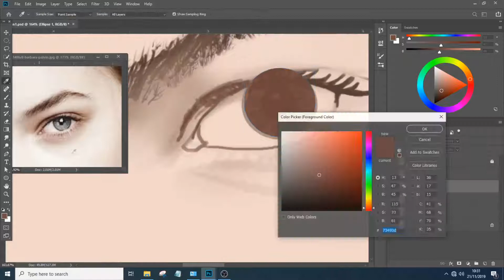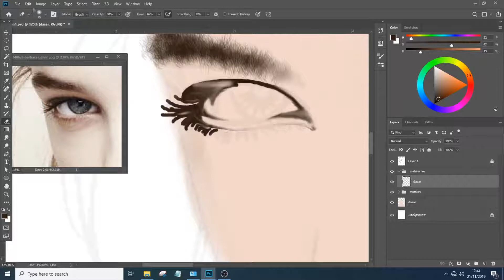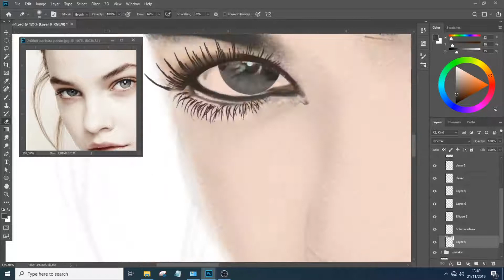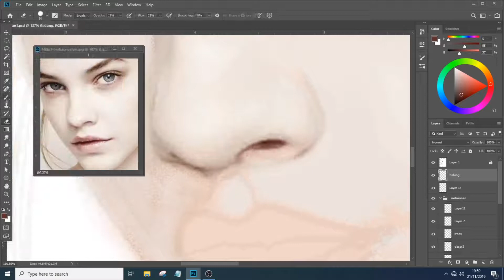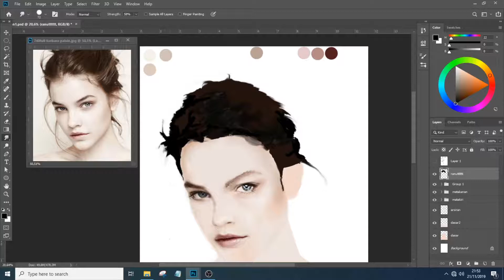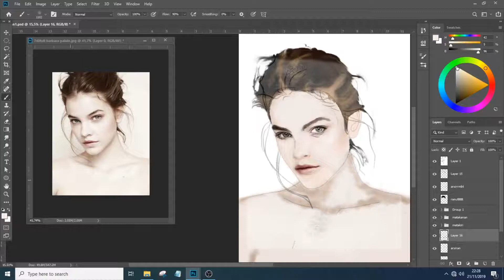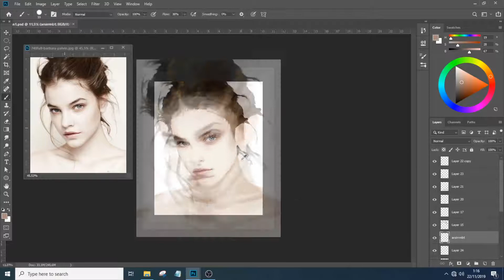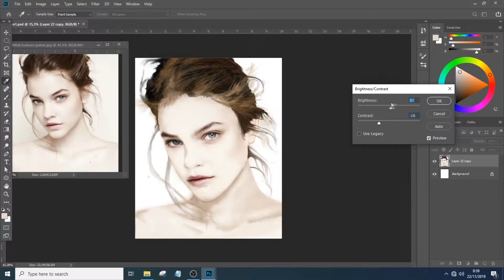Photoshop Speed Paint : Barbara Palvin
Photoshop Speed Paint : Barbara Palvin, ini ceritanya uji coba T-mouse baru.  Karena kebetulan dapat dukungan T-mouse  setelah beberapa hari yang lalu komputer yang aku pakai error sehingga harus install ulang,  sehingga tidak dapat membuat konten. Bosan main CorelDRAW melirik Adobe Photoshop CC 2019  mencoba membuat speed paint.